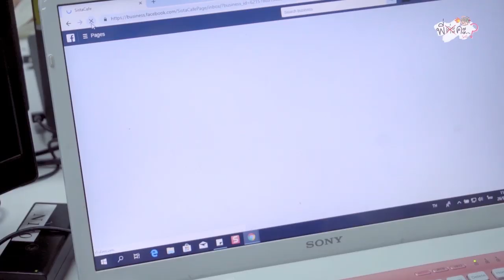พี่คะ...? Ep.6 แข่งทำกระทงห้ามใช้ใบตอง ใบไหนรอด ใบไหนล่ม !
ลอย ลอย กระทง กรี๊ดดด ถึงเวลาที่แอดฯ จะได้โชว์ฝีมือทำกระทงกันแล้วค่ะซิส แต่ๆ เหล่าลูกเพจของแอดฯ ก็ยังสับสน ไม่รู้จะประชันกระทงแบบไหนดี

คลิปนี้แอดฯ จัดเต็ม เชิญ 3 แขกรับเชิญรับภารกิจทำกระทง ที่เป็นมิตรต่อสิงแวดล้อม ด้วยวัตถุดิบที่ไม่ใช่ใบตอง งานนี้ย้ำว่ากระทงจะต้องลอยได้จริงด้วยน้าา ใครแป้ก ใครปัง มาดูกันเร็ววว

ลอยกระทงกันต่อได้ที่